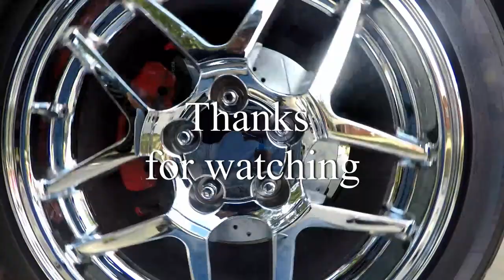The latest we know on Family Cruising and Paul Powell Family Cruisin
Just a quick video answering a few of the questions I have gotten since doing the first video. hope you enjoy
Thank you to R/T Life for allowing me to use the interview section of his video. Please go watch his whole video on his channel and show some love R/t Life

For those on the channel that have been asking and those not up to date on the situation, this is for you.